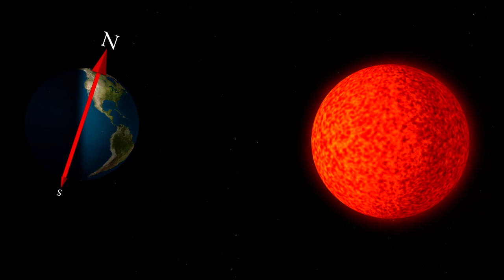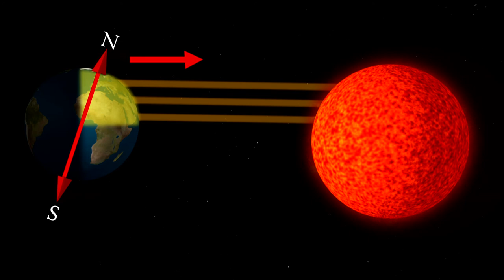Chemistry of Changing Leaves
This NBC News Learn video explains the role of the pigment molecule chlorophyll when tree foliage in northern areas changes in autumn from green to shades of yellow, orange and red.